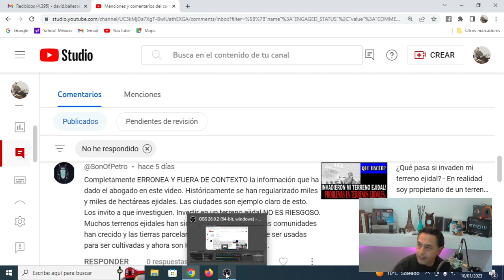Los terrenos ejidales no son problema - Lo dice un suscriptor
En este video abordare nuevamente el tema de los terrenos ejidales dandole respuesta a una persona que comento que adquirir terrenos ejidales no genera conflictos.